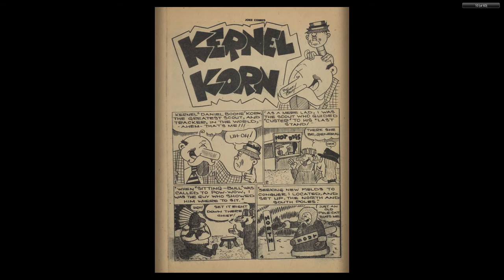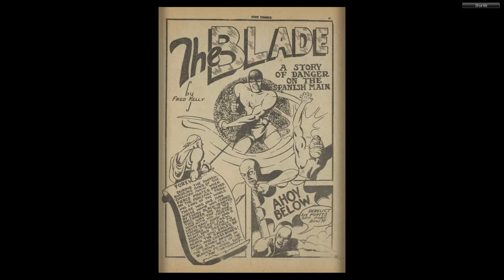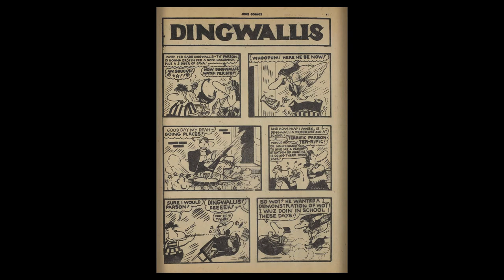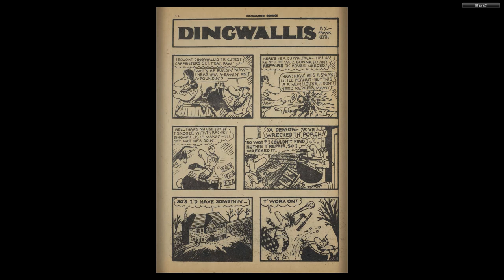CANADIAN 1940's COMICS__Joke Comics 018 1944 60p